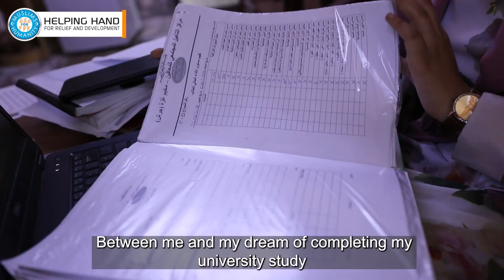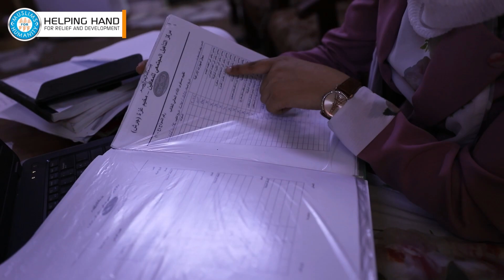Education Support - Ramadan 2024